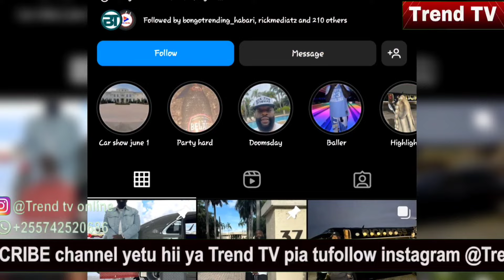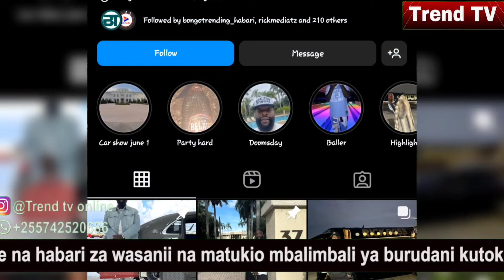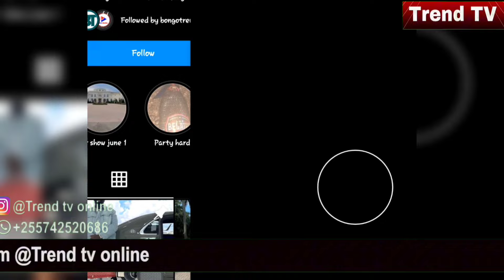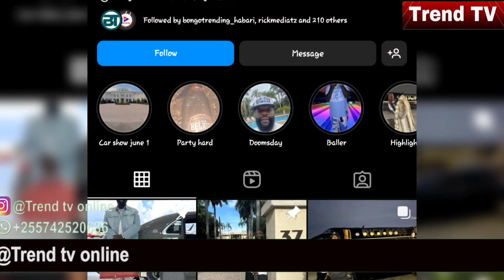Tazama jinsi wakenya walivyoona wivu kwa HARMONIZE na DIAMOND baada ya RICK ROSS kutangaza kolabo TZ